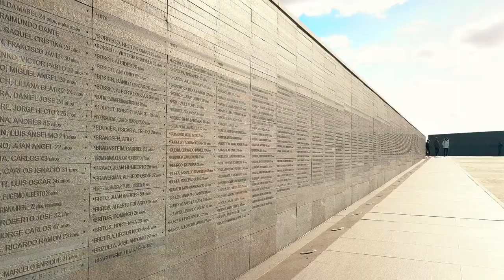'Vera', de Manuela Irianni - Trailer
Trailer de 'Vera', de Manuela Irianni